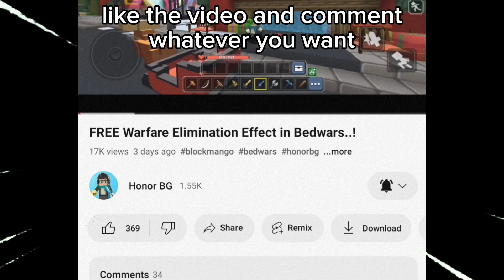HOW TO GET Demon Eye Footprint trick in BedWars for *FREE* 🤩🔥